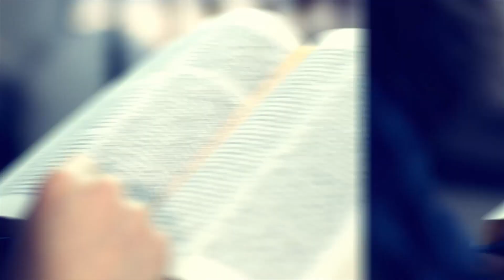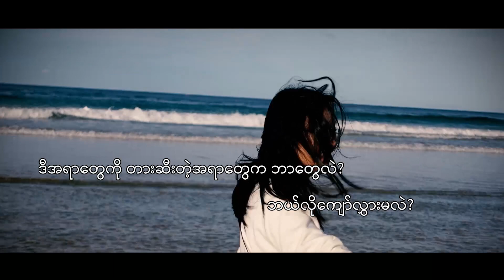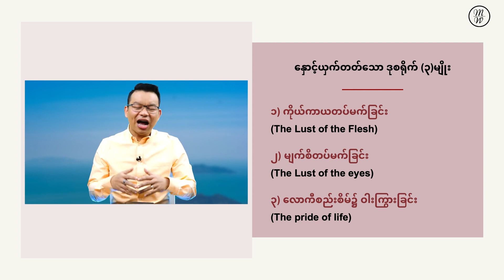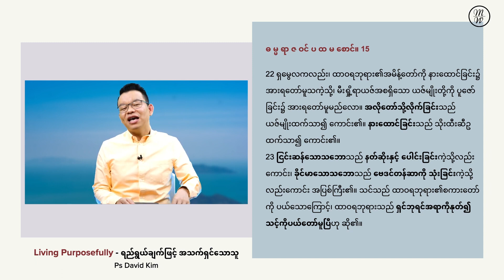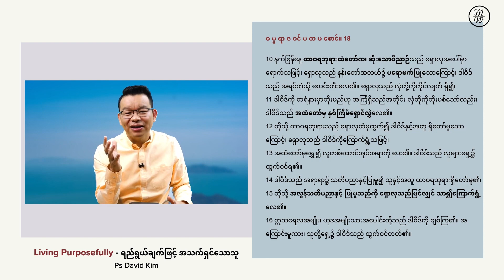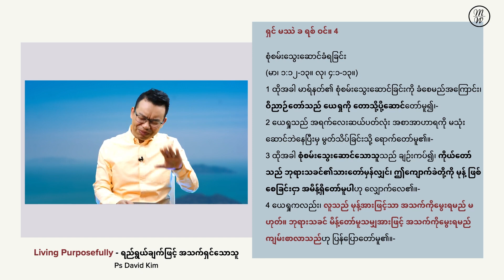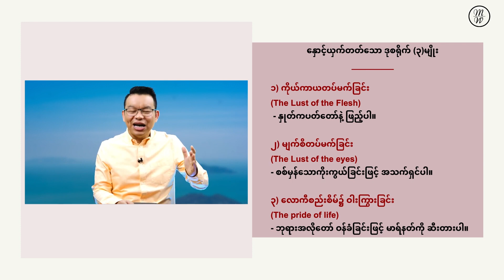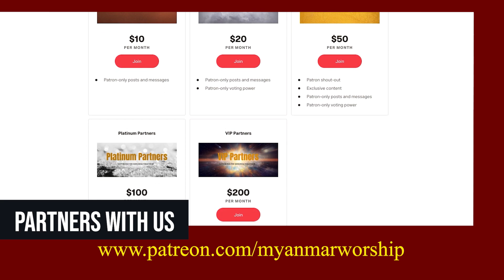EP05 - Calling Killers | Living Purposefully Series | Ps David Kim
နှောင့်ယှက်တတ်သော ဒုစရိုက်

ဘုရားသခင်ရဲ့ ခေါ်ခြင်းနှင့် သင့်ကို လွဲစေနိုင်တဲ့အရာများ (အပိုင်း-၂)

ဘုရားသခင်ရဲ့ အကြံအစည်ဟာ လူတိုင်းအပေါ်မှာ ရှိပေမဲ့ ဘုရားအကြံအစည်တော်ကို လူတိုင်း ရှာမတွေ့ကြပါဘူး။

ဘုရားသခင်ရဲ့ သင့်အပေါ်ထားတဲ့ ရည်ရွယ်ချက်ကို တားဆီးနိုင်တဲ့အရာတွေရှိနေပါတယ်။

နှောင့်ယှက်တတ်သော ဒုစရိုက်ဟာလည်း အတားအဆီးတစ်ခု ဖြစ်စေတတ်ပါတယ်။

အဲဒီ တားဆီးနိုင်တဲ့အရာတွေက ဘာတွေလဲ? ဘယ်လို ဖယ်ရှားရမလဲ? စတဲ့ အရေးကြီးတဲ့အရာတွေကို သိနိုင်ဖို့ ဆရာ David Kim နဲ့အတူ လေ့လာသွားကြရအောင်။